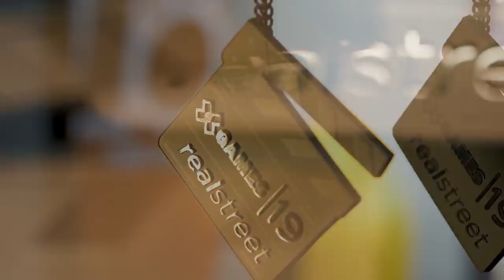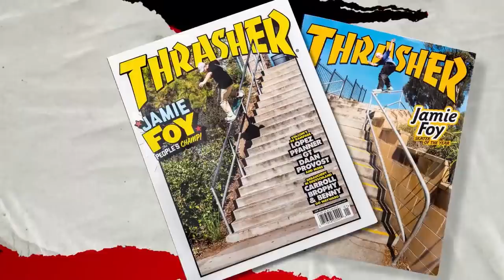Real Street 2019: FULL BROADCAST | World of X Games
Watch the full ABC "World of X Games: Real Street 2019" show, a behind-the-scenes look at the making of the all-video street skateboarding contest, featuring Robbie Brockel, Jamie Foy, Chris Joslin, Taylor Kirby, Corey Glick, Mason Silva, Dashawn Jordan, Trevor McClung and Chase Webb.